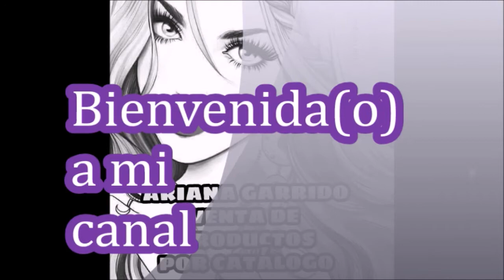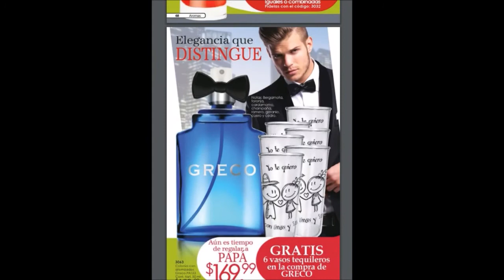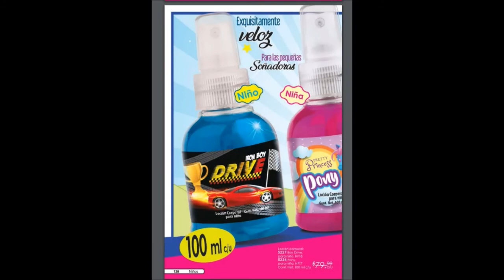Unboxing/Pedido Jade c13 Mèxico 2018